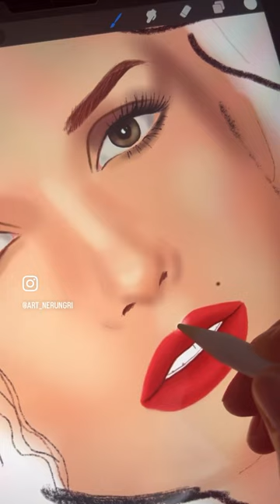nataliaoreiro artist портрет